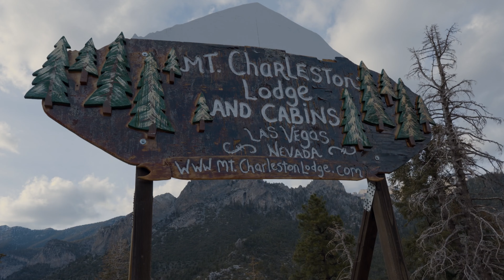2022 REVEL Mt Charleston Marathon: Carlos Mauricio Prieto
Carlos Mauricio Prieto in the 2022 REVEL Mt Charleston Marathon.